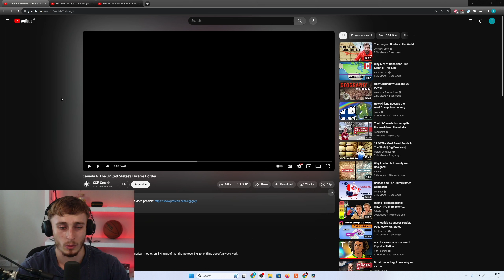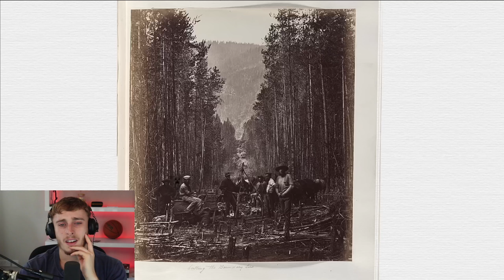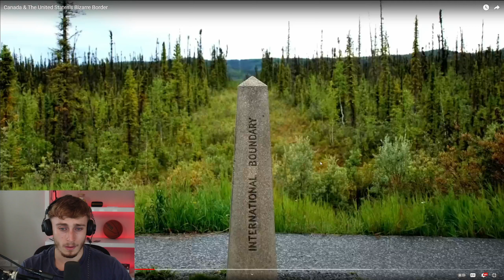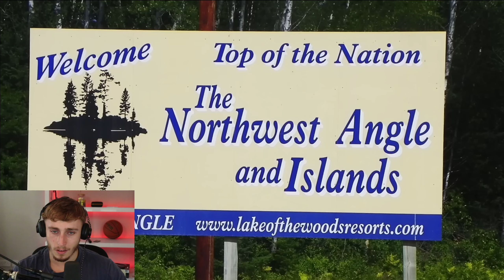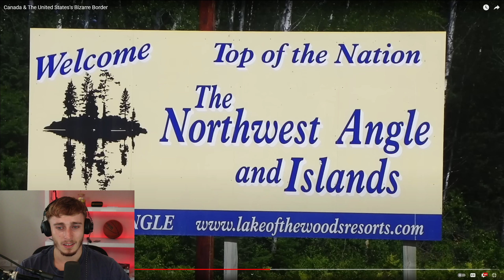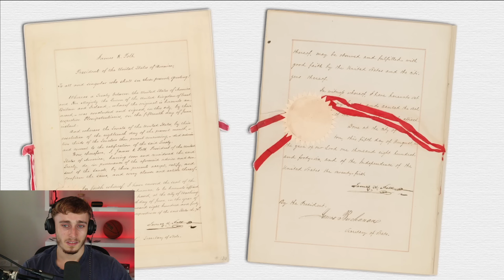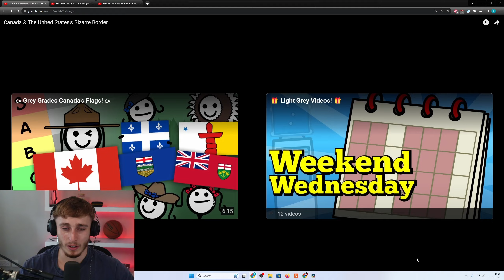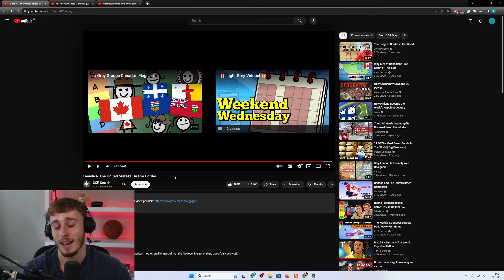Brit Reacting to Canada & The United States's Bizarre Border